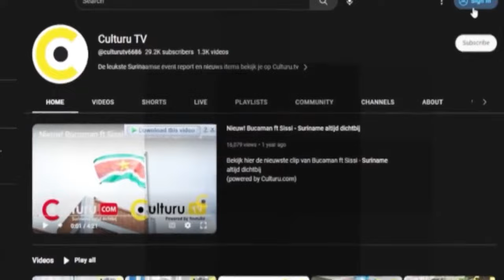Surinamer DNA-voorzitter Marinus Bee : 'Ik doe niet aan populistisch politiek"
Culturu.tv (Culturu.com) is een media bedrijf welke zich richt op de
Surinaamse doelgroep in Suriname & Surinamers over de gehele wereld.